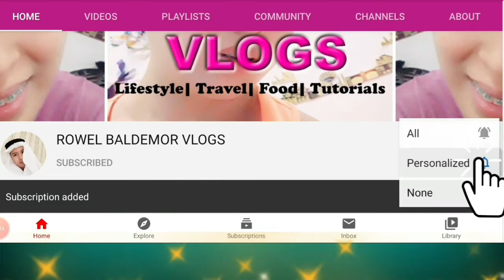Murang 92.5 Silver na Hikaw Sa Shopee Mo Lang Mabibili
3 pairs 925 silver 3in1 Hoop Earrings set for women set